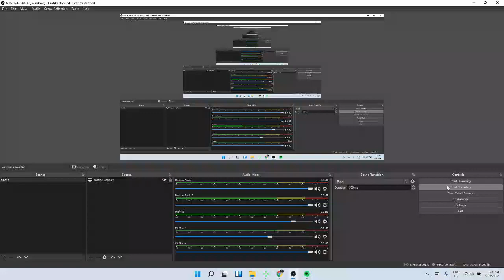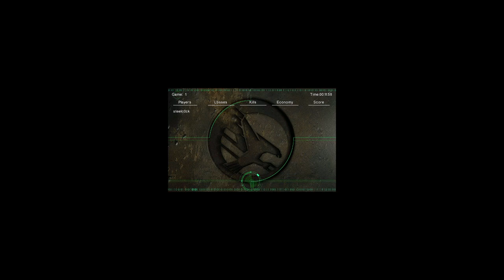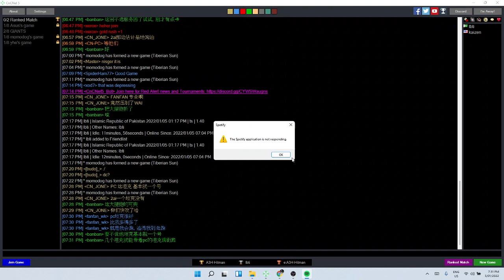Steelc0ck vs Ibti - Steel learns that you can acctually send out your titans.